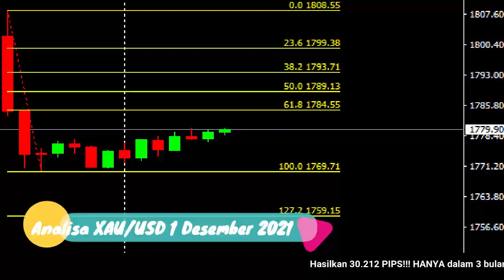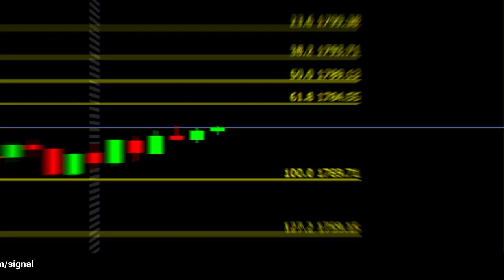🔴 LIVE: Analisa Forex Hari Ini 1 Desember 2021 Waspadai Harga Emas Berpotensi Bearish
"Analisa Forex Hari Ini 1 Desember 2021 Waspadai Harga Emas Berpotensi Bearish